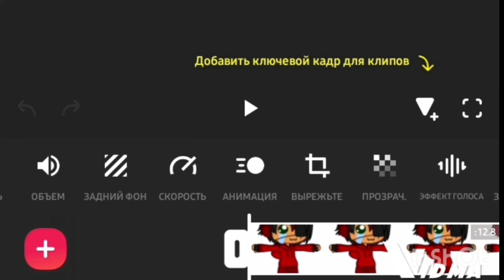S P E N . M P 4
Just derping again .w.
Programs used:
Gacha Club
Video recorder
Inshot editor